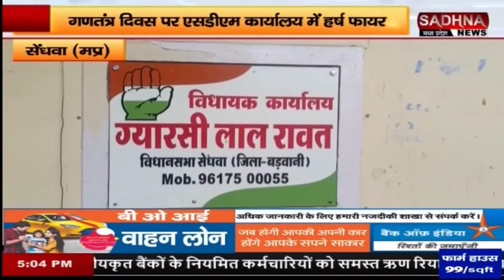सेंधवा मध्य प्रदेश: गणतंत्र दिवस पर एसडीएम कार्यालय में हर्ष फायर